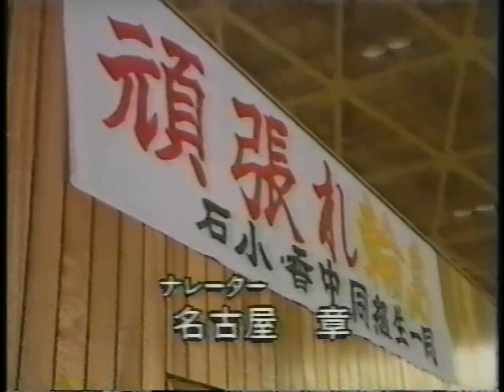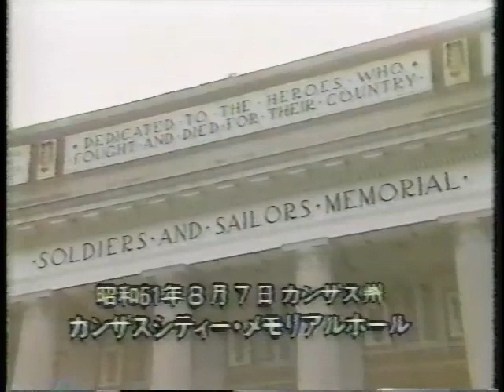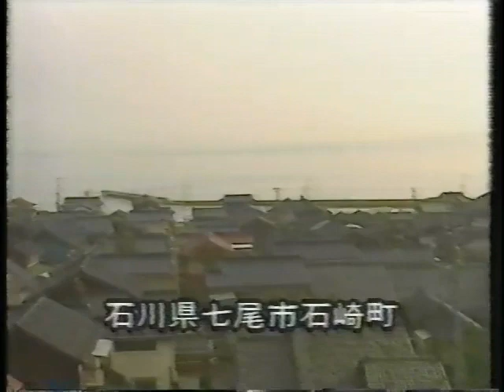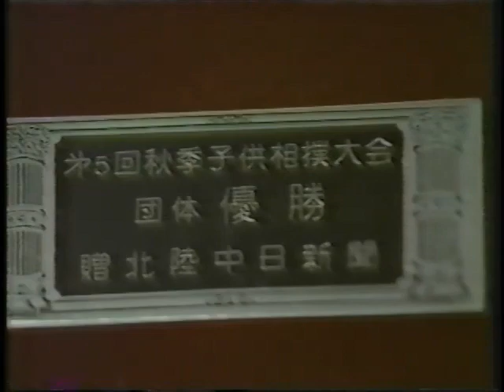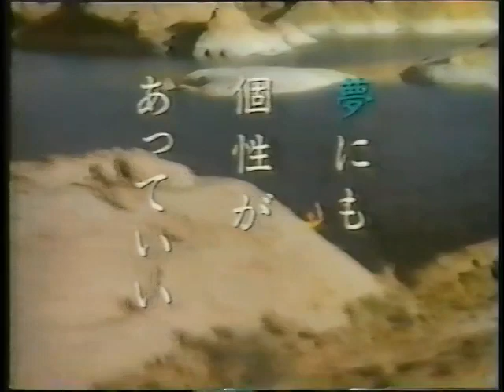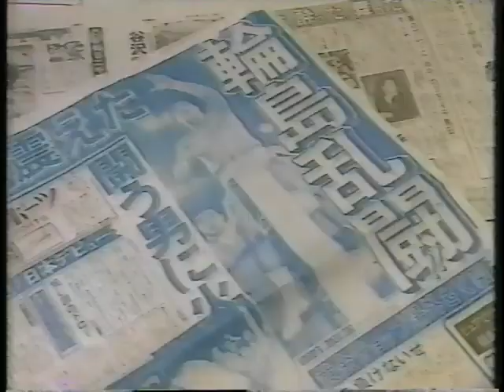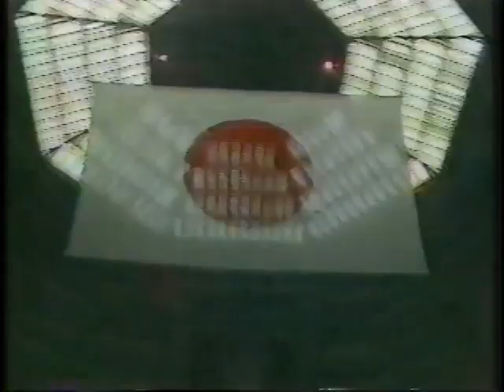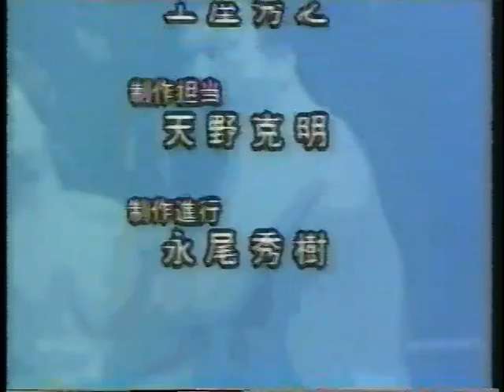All Japan TV Special (February 14th, 1987) (Hiroshi Wajima Special)